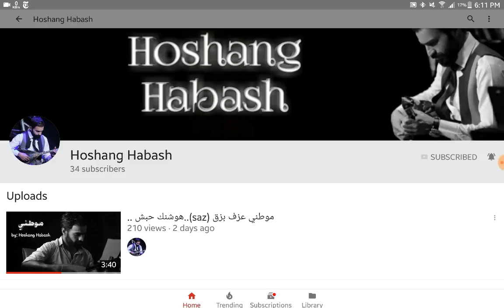أفضل ماب العاب KingCraft #5: إضافة لعبة سكاي وارز + آسف على السحبة☺☺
لاااااايك واشتراك

وبس لاتنسى الاشتراك